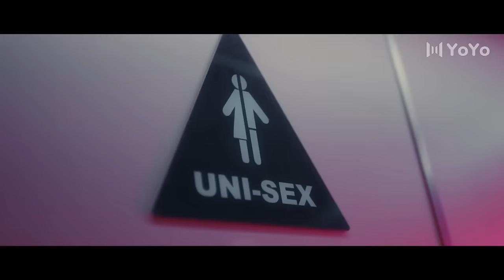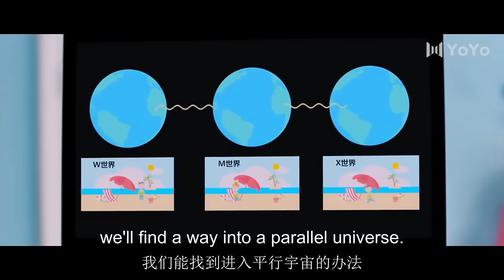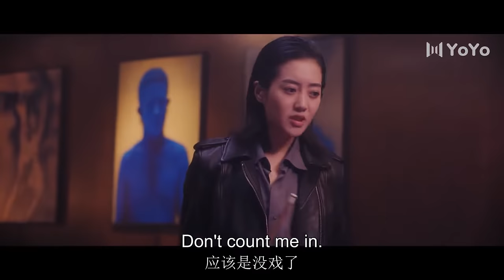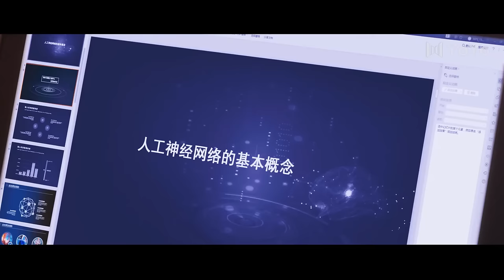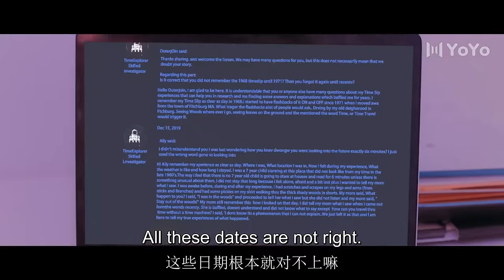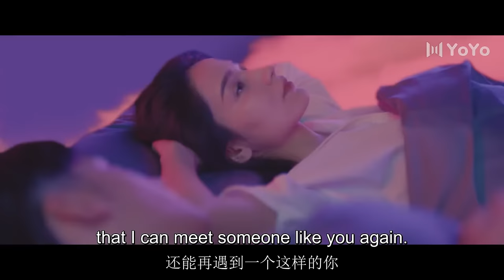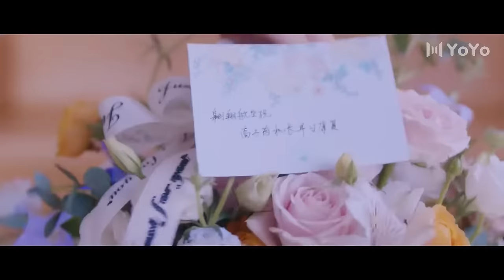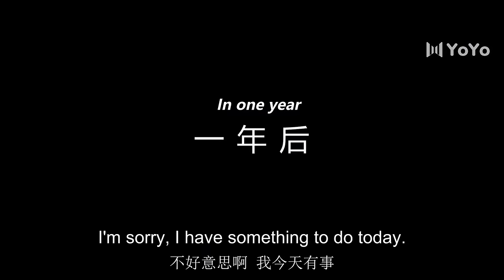[Full Version] 30 Days Til I Marry My Husband's Enemy💞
📺 Drama Name 💞The other half of Me & You 💞
👩‍❤️‍👨 Actor Name 💞Dai Si💟Liu Ruilin💞

LYBDWHN